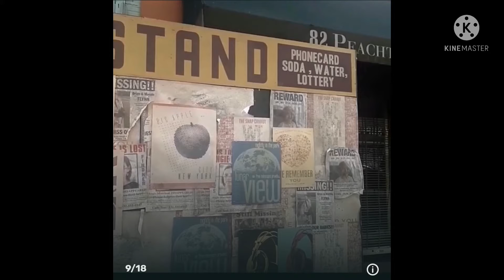(60th video)Spider man no way home photos